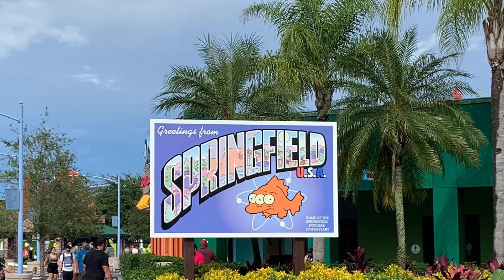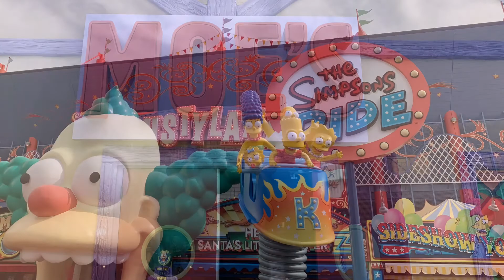The Simpsons’ Springfield At Universal Orlando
Walkthrough of The Simpsons’ Springfield at Universal Studios Orlando Resort. Taken in Nov. 2020